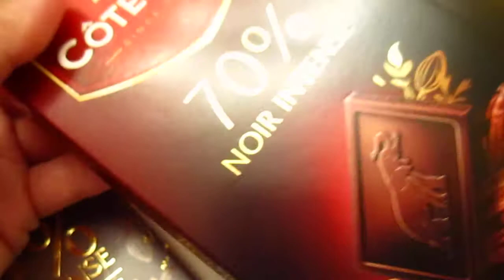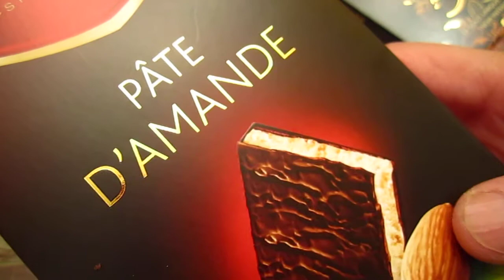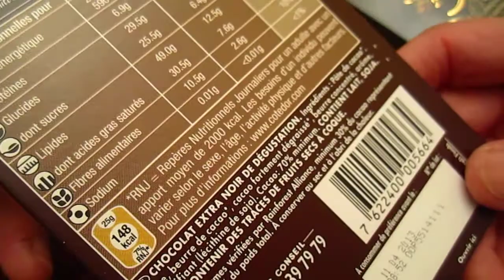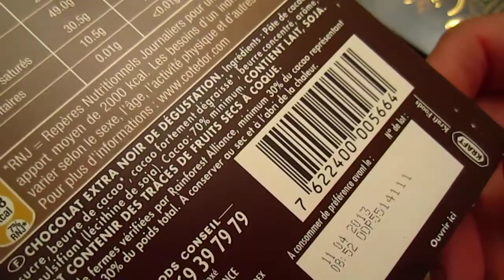Chocolate close up